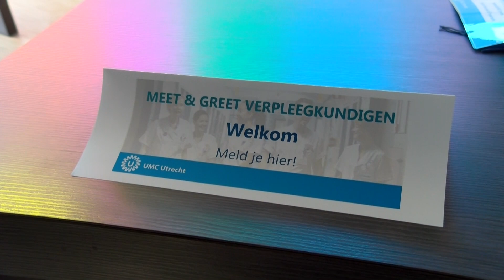Meet & Greet Verpleegkundigen - 17 september 2019